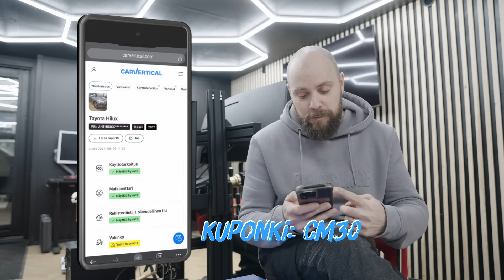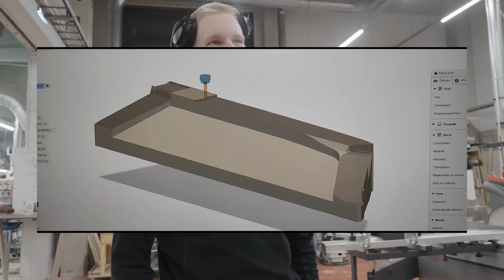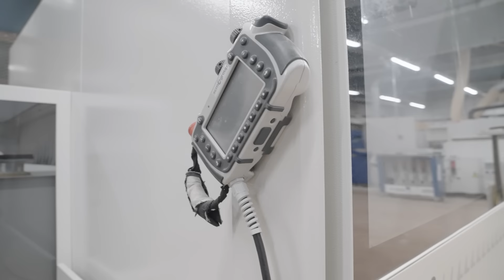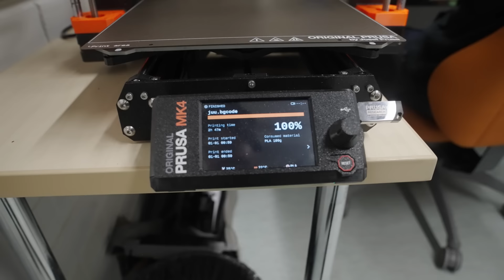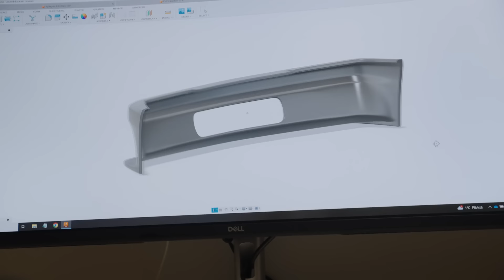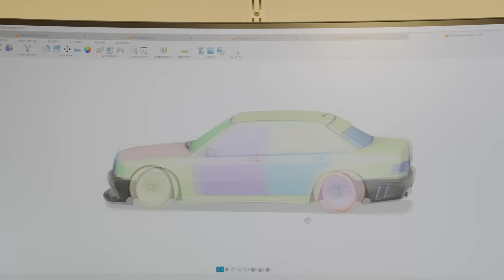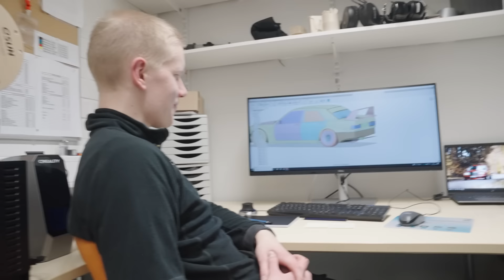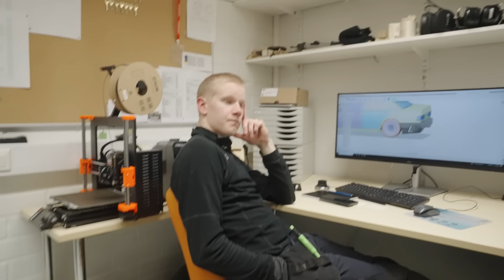3D suunnittelua customi osat | 43-2024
Klikkaamalla linkkiä saat 30% alennuksen carvertical raportista. - Voit myös käyttää koodia CM - niin saat 30% alennusta.

(nyt myös OM606 kiertokanget!)